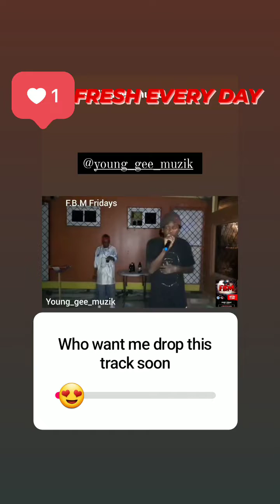Fresh Every Day Loading.......